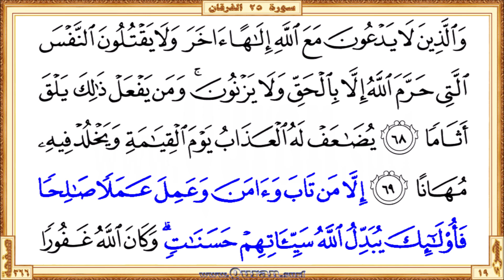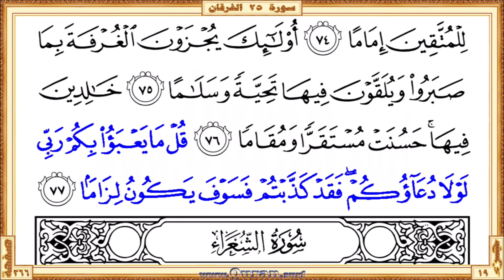Surah 025 Al-Furqan | Reciter: Abdulbasit Abdulsamad | Text highlighting HD video on Holy Quran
Surah Al-Furqan - Beautiful HD video view on your screen. We give kids and others a great way to learn Qur'an. The video shows highlighted the Qur'an text portion along with the beautiful and heart shuddering recitation by Abdulbasit Abdulsamad. The Qur'an is showing in full-screen as per the print copy of Mus'haf.

• Short URL for this video from Quran.surf (included easy navigation links)

* Correct redirection applies only after completed all of the surah/page videos those recite by Abdulbasit Abdulsamad. Short URL for the YouTube video is subject to 'special notes'